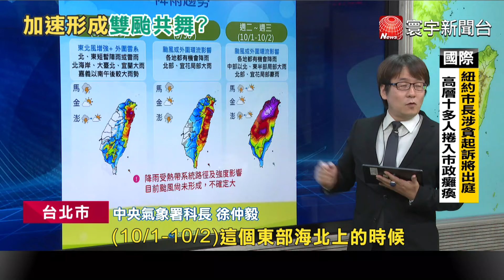準「山陀兒」來勢洶洶 氣象署：可能發展為中颱｜寰宇新聞@globalnewstw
西北太平洋上目前量個熱帶性低氣壓TD21 TD22蠢蠢欲動，尤其是TD22專家預估28日就會生成，而且會是中颱以上程度，也不排除會發布海上颱風警報，提醒民眾多加留意！